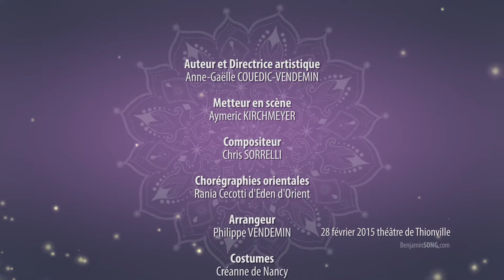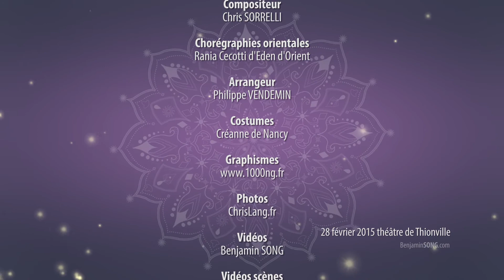Sinbad et la legende de Mizan - 2014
Sinbad et la légende de Mizan - Teaser